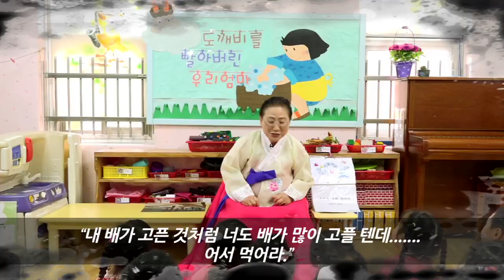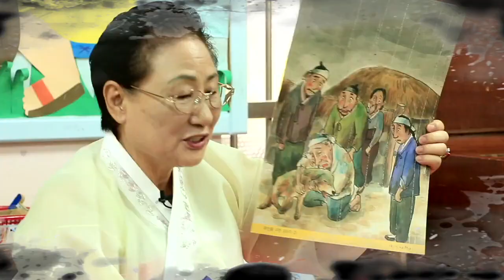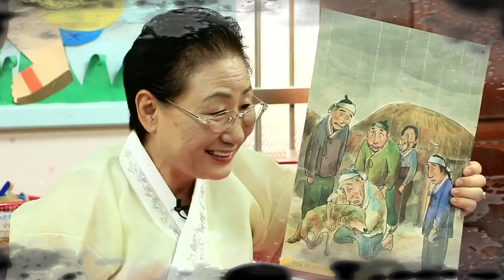주인을 구한 강아지, 자막 보기, 한국국학진흥원, 2016년